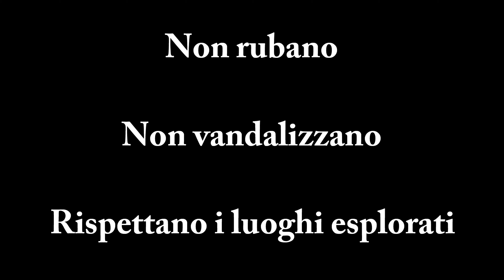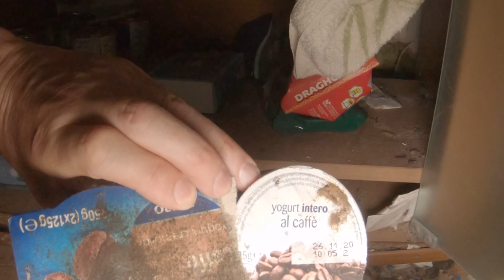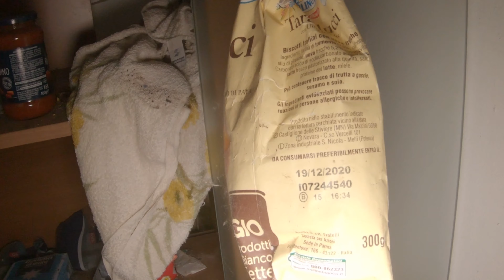Zoo Abbandonato - Abandoned Zoo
Un viaggio all'interno di uno zoo abbandonato agli inizi degli anni 2000.

A journey inside an abandoned zoo in the early 2000s.